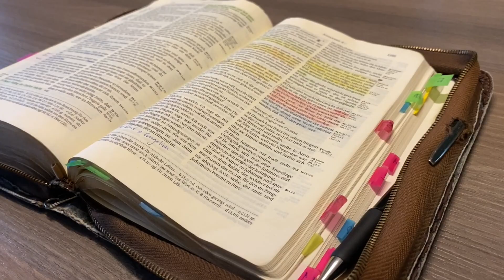Schlimmer Unfall auf unsere Camping Reise nach Norwegen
Wenn dir meine Videos gefallen und du mich unterstützen möchtest, freue ich mich riesig über deine Hilfe!

Vielen Dank für deine Unterstützung – damit hilfst du mir, weiterhin spannende Inhalte zu produzieren! 💪😊

🔧Werkstatt Beleuchtung Extrem hell
🔧Preisleistung bestes Werkzeug
🔧Flüster-Kompressor für die nächtliche Arbeit